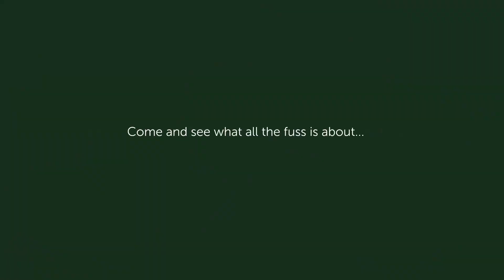High Trees Marekting Video update